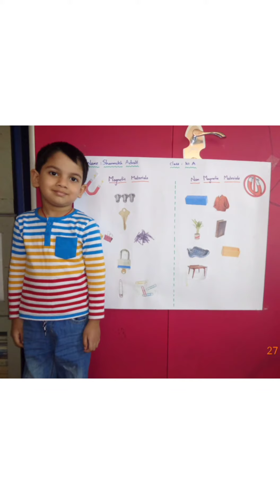Exploration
Providing opportunities to explore and learn through play is crucial for healthy brain development and social-emotional well-being. As children follow their curiosity and try new things, they build strong neural connections that will play a key role in learning and behavior throughout life.